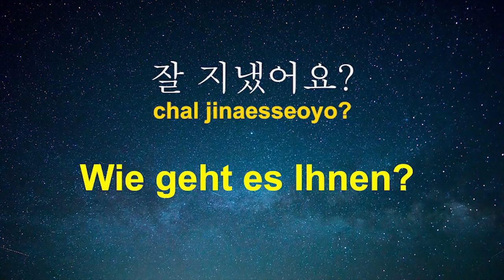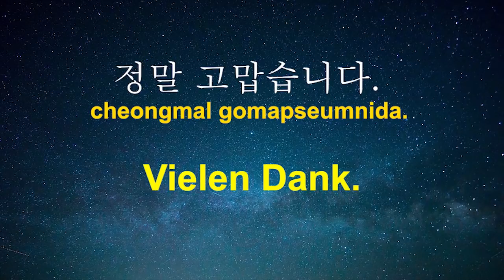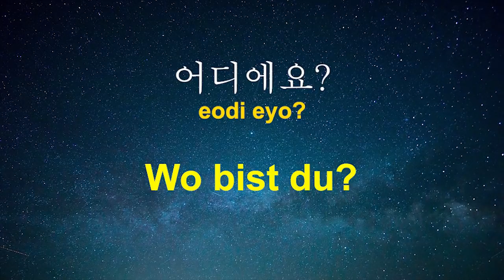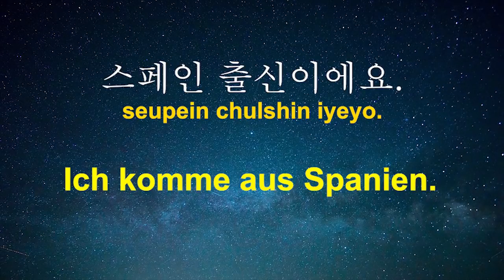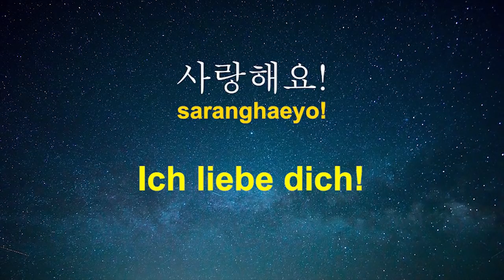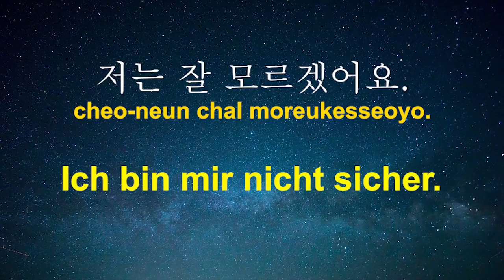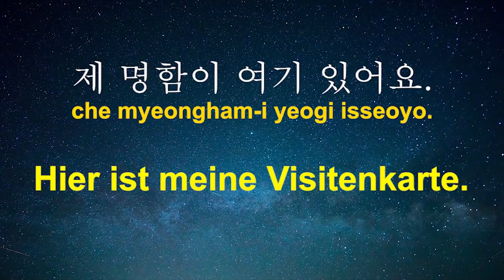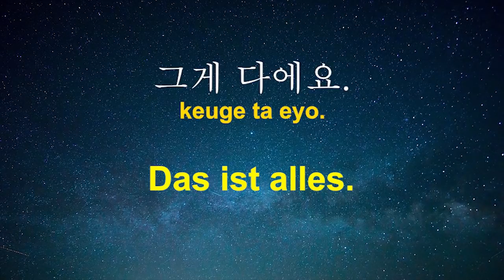Lernen Sie Koreanisch im Schlaf ||| Die wichtigsten Koreanischen Sätze und Wörter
Wie lernt man Koreanisch? Lernen Sie Koreanisch im Schlaf. Dieses Video enthält die wichtigsten grundlegenden Koreanischen Wörter und Sätze, die die Grammatik automatisch lehren. Sie sind besonders nützlich für den Anfänger dieser Sprache. Und es wird Ihnen helfen, Ihre Sprach- und Hörfähigkeiten zu verbessern.

Um das Video vor dem Schlafengehen abzuspielen, gehen Sie wie folgt vor...

Sind hier einige andere Sprachen, die Sie erlernen können!

Ziel ist es, in einem entspannten und ruhigen Zustand zu sein. Verwenden Sie bei Bedarf Kopfhörer. Die beste Zeit ist kurz vor dem Schlafengehen. Der Plan: Hören Sie sich das so oft wie möglich an, bis die Worte und Phrasen für Sie selbstverständlich sind. Du solltest sie sehr gut kennen, wenn du dir das oft anhörst.

Diese Phrasen und Wörter sind nützlich im täglichen Leben.

Mein Name ist Eko. Fröhliches Lernen.
Lassen Sie es mich wissen, wenn Sie etwas Bestimmtes lernen wollen. :)

Koreanisch
Koreanisch lernen